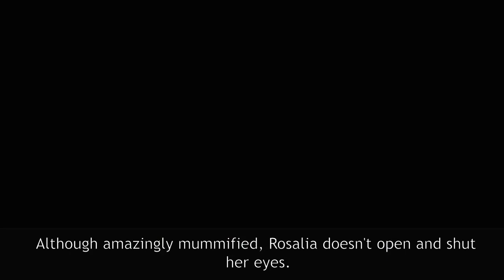Is Child mummy Rosalia Lombardo Opening Her Eyes